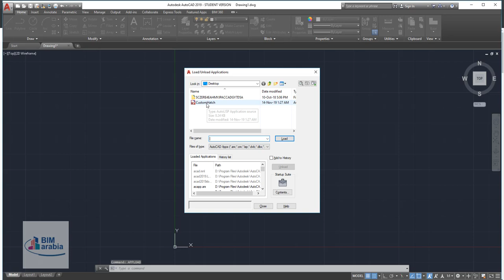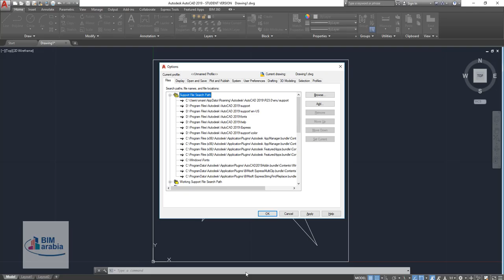CUSTOM autocad REVIT HATCH PATTERNS – THE EASY WAY صناعة هاتش للاتوكاد و الريفيت